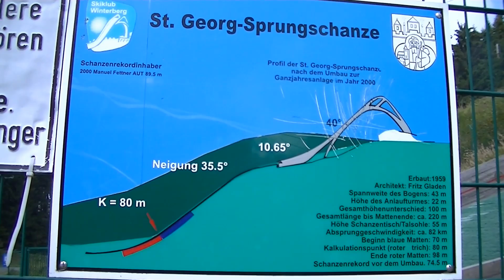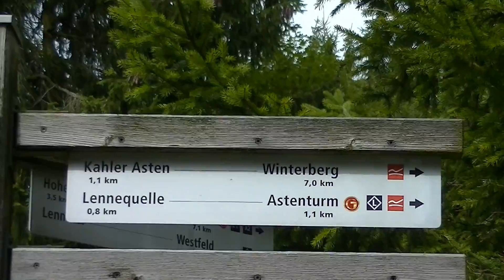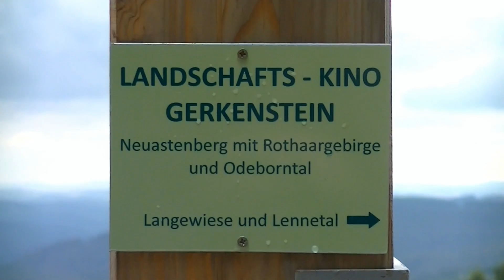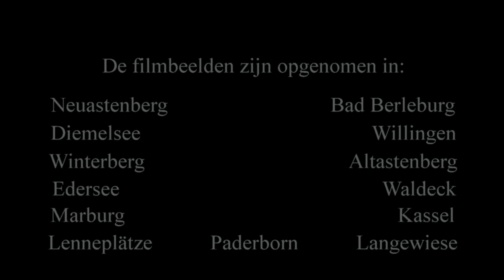Zomervakantie 2014 Neuastenberg Duitsland